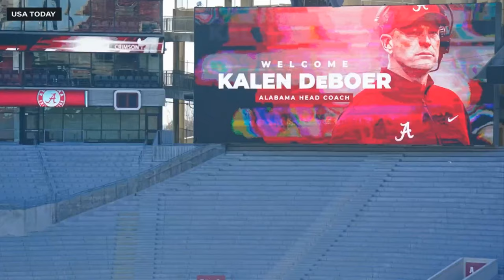Alabama Football's New Look with Kalen DeBoer | Post-Saban life for Crimson Tide in Tuscaloosa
The Alabama Crimson Tide are entering a different era in Tuscaloosa, as spring practice has officially went underway with Kalen DeBoer at the helm. With the first portion of spring practice out of the way, BamaOnline's Tim Watts joins to discuss life in Tuscaloosa and how the Crimson Tide are adjusting to life without Nick Saban.

To keep up with more insight on Alabama and the Crimson Tide, head on over to BamaOnline now!